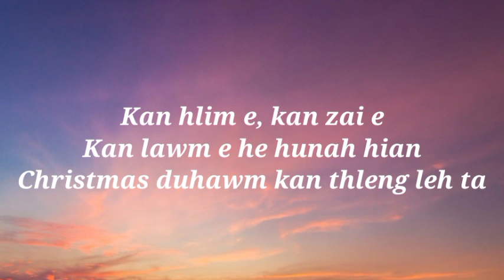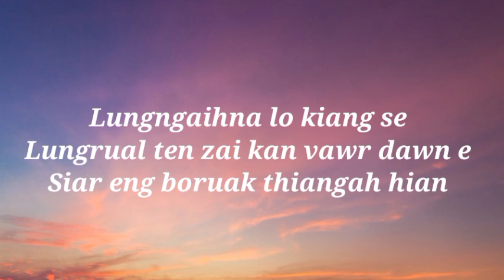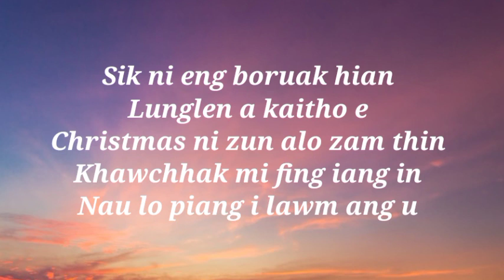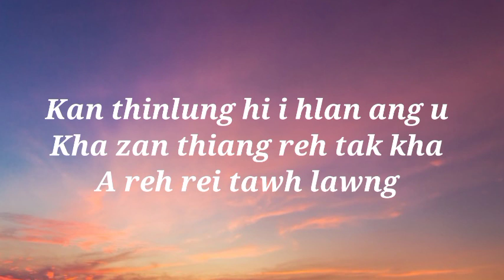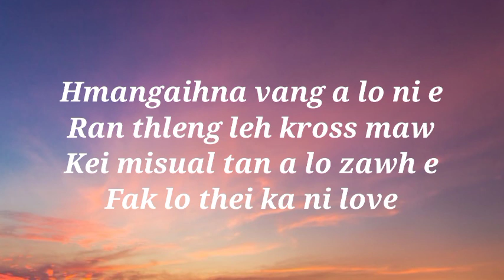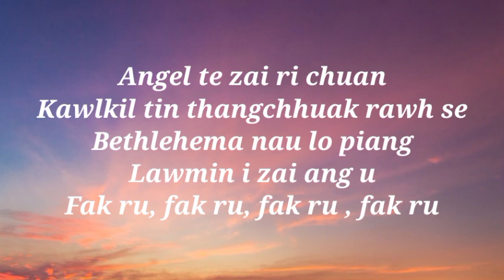Rosangzeli Khiangte_Angelte zai ri_Lyric video(Cover)